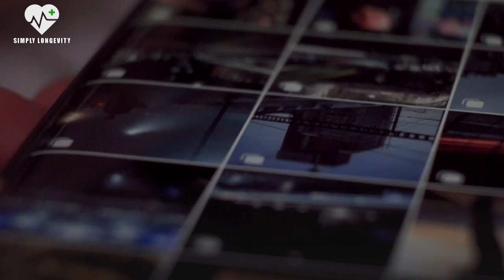How to Avoid Becoming Very Unattractive as You Age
Linda Rodin worked as a model in the 1960s and 70s. She then built a career as a boutique owner in Soho, a buyer at Henri Bendel, and a stylist for Victoria's Secret, Harper's Bazaar and Vogue.

In 2008, she founded her beauty company, Rodin, from her kitchen in Chelsea, New York City. It was acquired by Estée Lauder in 2014. Initially focused on facial oils, the company now also produces hand creams, body oils, fragrances, and soaps.

After a forty-year hiatus from modelling, Rodin began modelling again in her 60s, working with such brands as J.Crew and The Row. She has been recognized for her distinct personal style (described in Vogue as "silver hair, oversize glasses, and bright lipstick"), which has earned her a wide following on social media and attention from fashion media.

She is known for defying anti-aging, and looking beautiful.

Inspired by Healthy Long Life, Healthy Ever After, Ageless Diet, Dr Carlos and Dr Sten Ekberg.

Inspired by I’m 97 Years Old & Still Active | 3 Foods I Always Eat Van Dyke longevity secrets

Inspired by 100 Year-Old Nutrition Professor: 7 Keys to A Long Life | Dr. John Scharffenberg

Inspired by MEET THE FITTEST AGE 71 IN THE WORLD|The 5 Foods I WILL NEVER EAT Is The SECRET TO LIVE LONG "jAWA"

Inspired by AVOID 🚨 These 4 Habits CAUSE DEMENTIA | How To PREVENT Memory Loss | Bruce Willis

Inspired by Top 10 Foods That DESTROY Your HEART

Inspired by The Oldest Man in the World Breaks the Silence Before His Death and Reveals His Secret

Inspired by I AVOID 3 FOODS and Don't Get Old! Barbara Taylor Bradford (90) still looks 59!

Inspired by More life - Decoding the secret of aging | DW Documentary

Inspired by Live to 100: Secrets of the Blue Zones | Official Trailer | Netflix